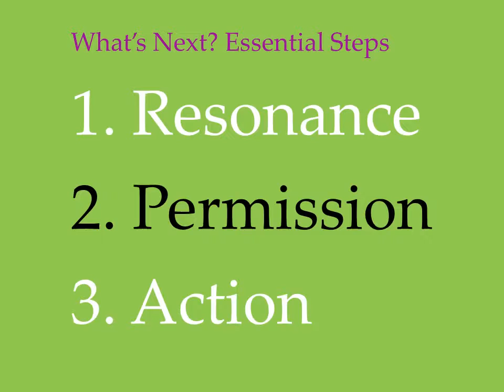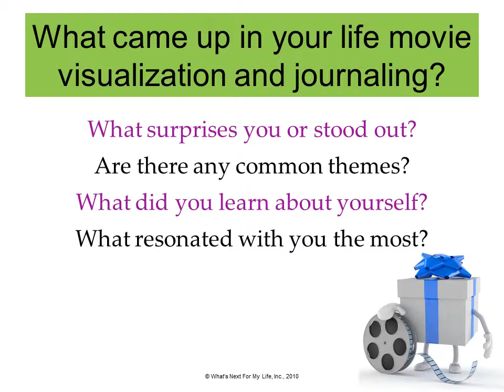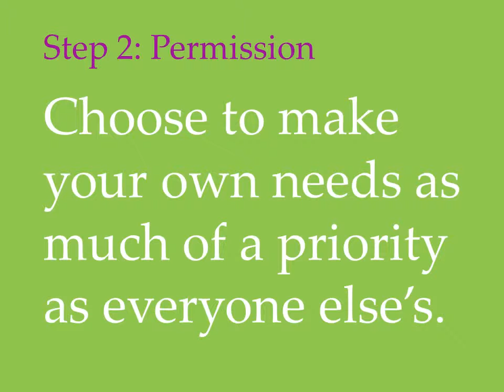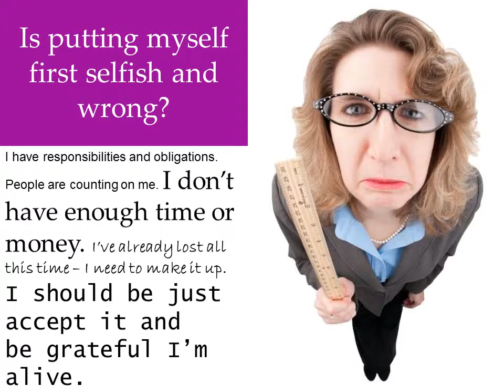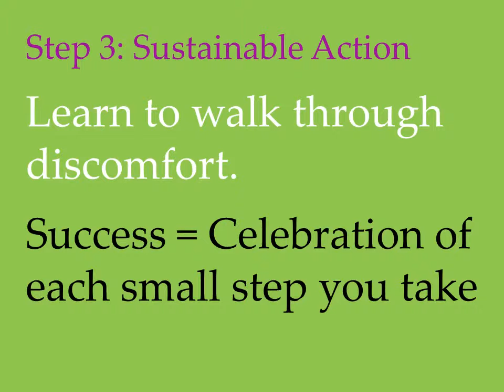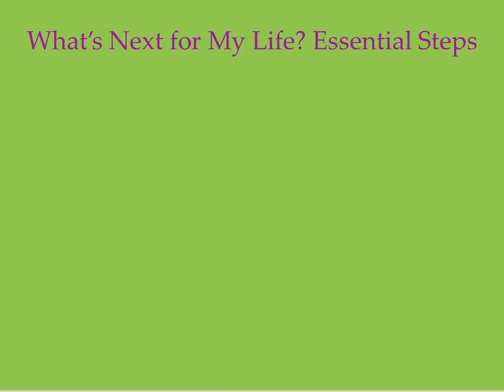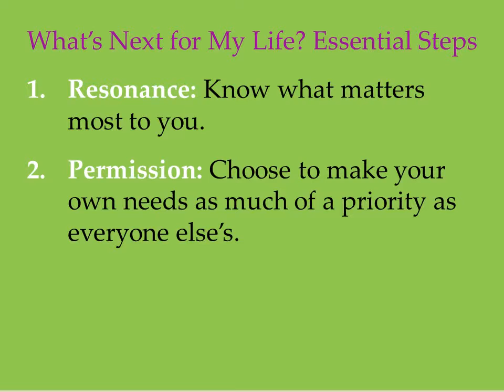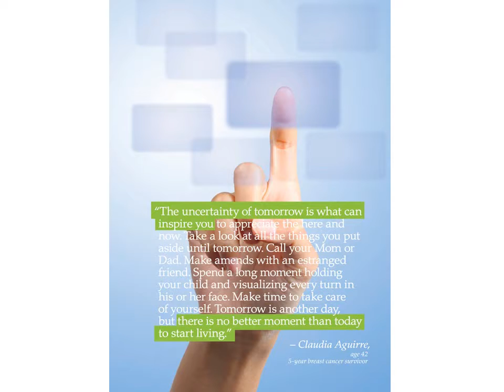Building the Muscle of Choice and Change